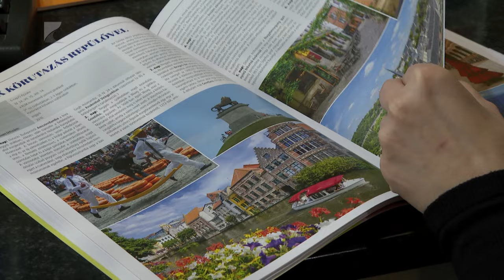Lehetőség a kikapcsolódásra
Az év első felében jócskán megszaporodnak a munkaszüneti napok, így lehetőség van kiszakadni a hétköznapokból. Mindenki pénztárcájához mérten döntheti el, hogyan és hol tölti el a rendelkezésre álló szabadidőt. A március tizenötödikei háromnapos hosszú hétvégét követően húsvétkor négy nap áll a feltöltődni vágyók rendelkezésre.